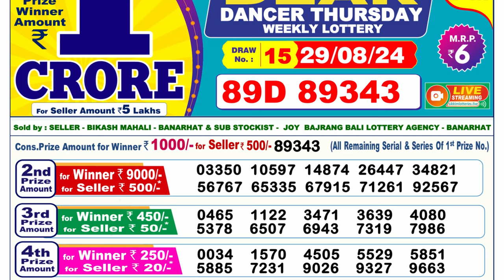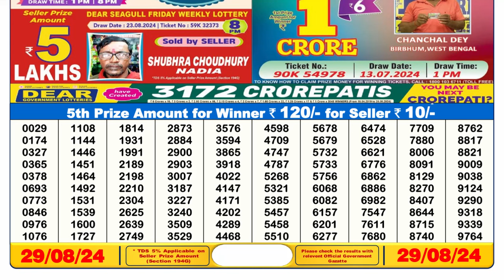SIKKIM LOTTERY 6PM 29.08.2024 || LOTTERY RESULT